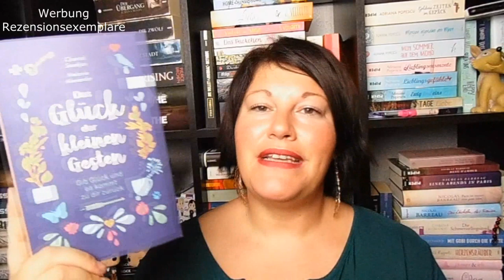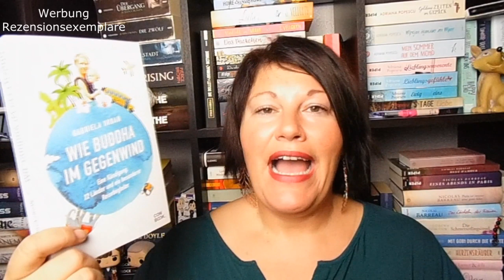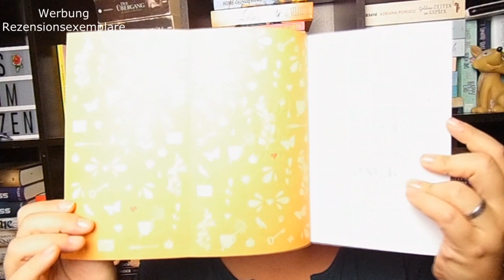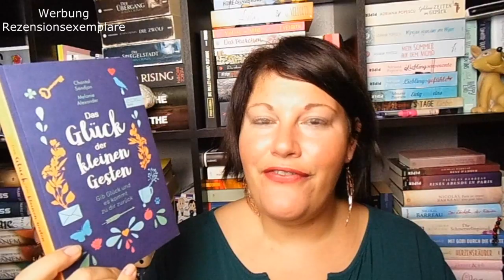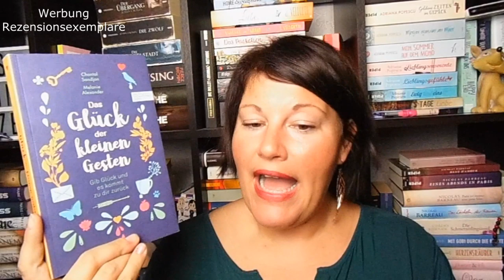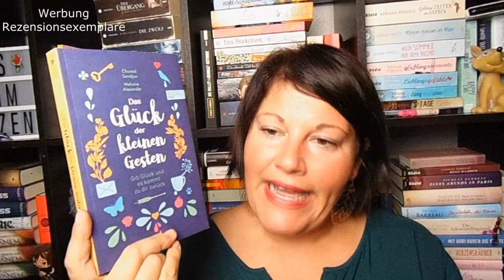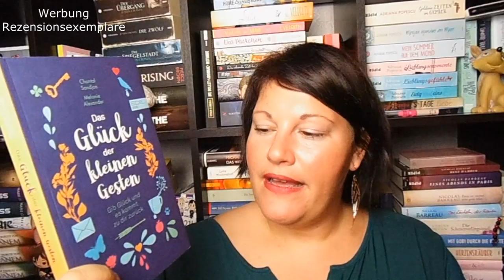Bücherwoche #45 ~ Thriller-Highlight, Reise-Abenteuer-Buch und die BuchBerlin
In meiner aktuellen Bücherwoche spreche ich über ein tolles Reise-Abenteuer-Buch und mein Thriller-Highlight der Woche/des Jahres!

Nächste Woche Samstags bin ich auf der Buch-Berlin. Du vielleicht auch?

📚 Bücher
„Keine Ahnung, ob das richtig ist“* von Julia Engelmann
Erschienen: 21. Oktober 2019 im Goldmann-Verlag
Zum Buch**

„Wie Buddha im Gegenwind“* von Gabriela Urban
Erschienen: März 2019 im ConBook-Verlag
Zum Buch**

„Offline“ von Arno Strobel
Erschienen: 25. September 2019 im Fischer-Verlag
Zum Buch**

„Das Glück der kleinen Gesten“ von Chantal Sandjon + Melanie Alexander
Erschienen: 4. März 2019 im Edel-Books-Verlag
Zum Buch**